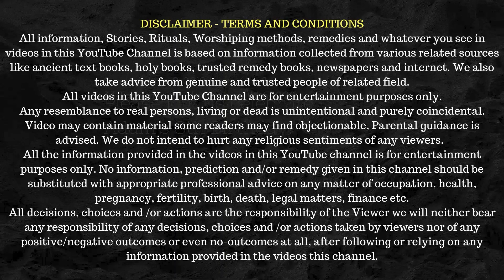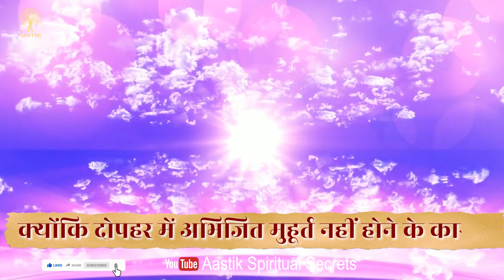चैत्र नवरात्रि में घट स्थापना में भूल से भी न करें ये गलती | Chaitra Navratri 2023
Title:- चैत्र नवरात्रि में घट स्थापना में भूल से भी न करें ये गलती | Chaitra Navratri 2023
Iss Video Me Hum Chaitra Navratri 2023 Muhurt, Navratri Ghat Sthapana Ki Vidhi Janenge.